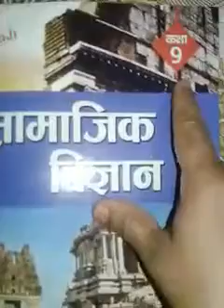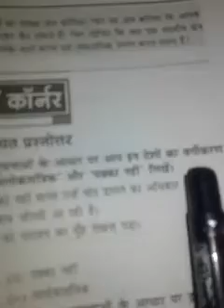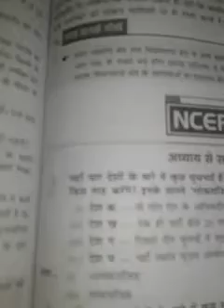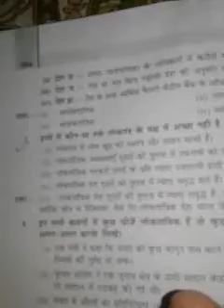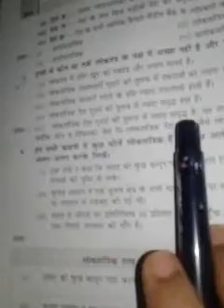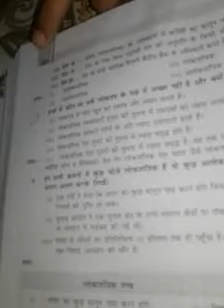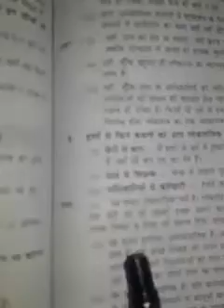Hindi Medium, Class-9, Subject-Social science,Topic-Question & Ans..of chapter-1